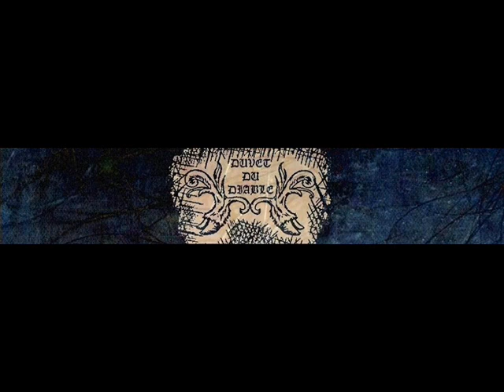Duvet du Diable - IV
Dungeon Synth from Montreal
Album: Inertia (2013)